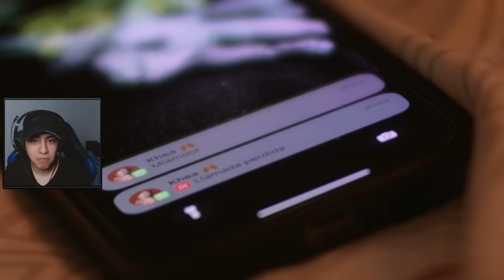REACCION A KHEA, ANA MENA - COMO YO TE QUIERO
Reacción a KHEA, Ana Mena - COMO YO TE QUIERO (Deluxe) (Official Video)

¡Código NARUTTOIRL en la Tienda de Fortnite!

► ¡Sígueme!